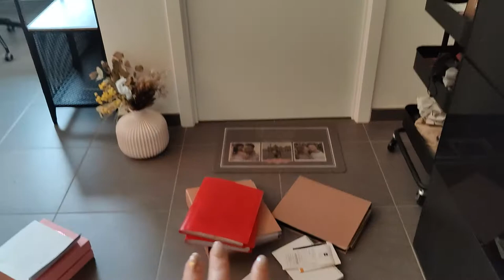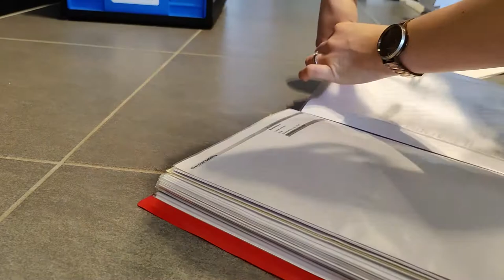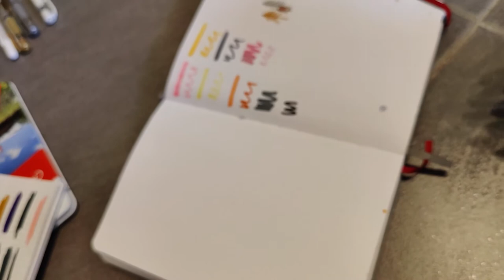ORGANIZE WITH ME - Desk, bullet journals and stationary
A few weeks ago, I decluttered, cleaned and organized my desk area: all my bullet journal stuff and stationary. Follow along as I tacle this big task.
Tombow dual brushpen set
Crayola supertips markers
Scribbles that matter bullet journal
Fineliners micron
OnePlus 9 pro (amazing camera's)
Microsoft Surface proX